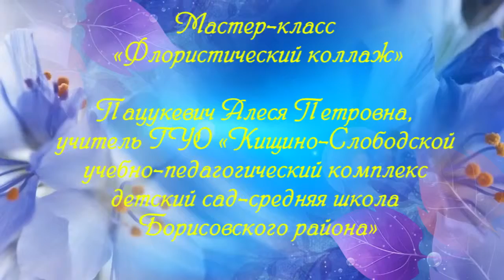Флористический коллаж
Пацукевич Алеся Петровна, учитель ГУО «Кищино-Слободской учебно-педагогический комплекс детский сад-средняя школа Борисовского района»